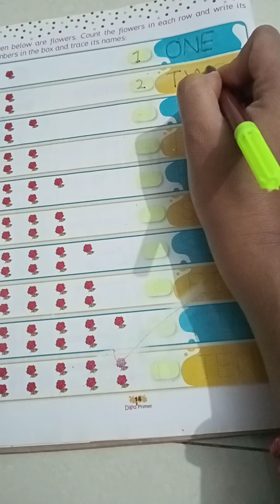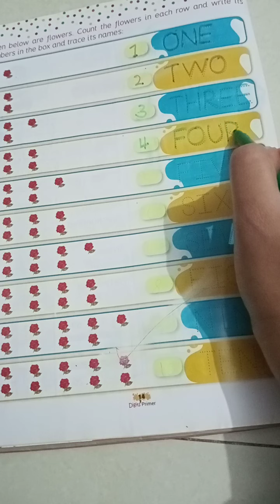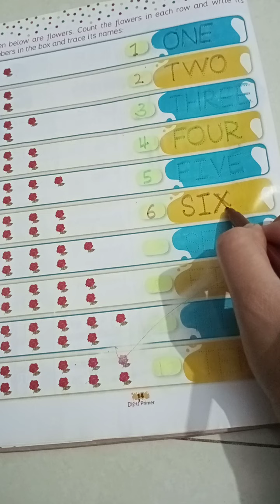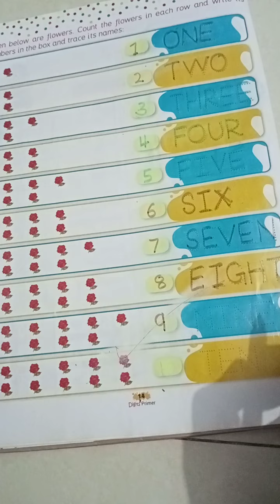counting,one ,two,count &write ,छोटे बच्चे की पढ़ाई, 1234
counting,one  ,two,count &write ,छोटे बच्चे की पढ़ाई